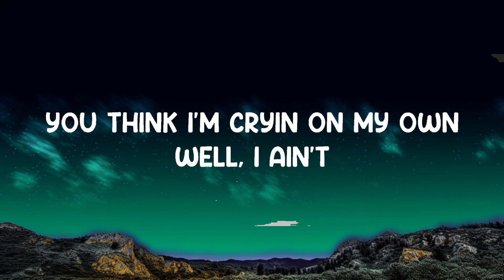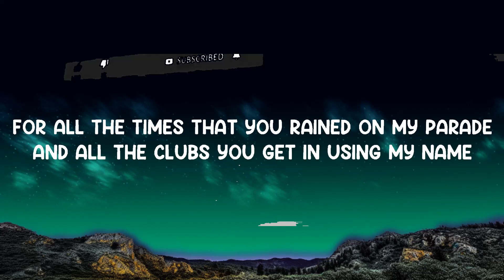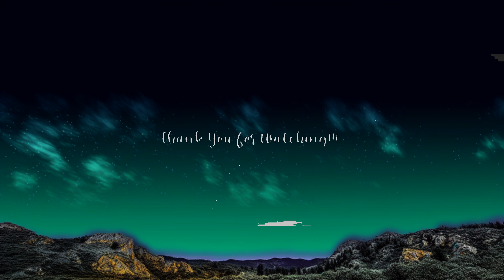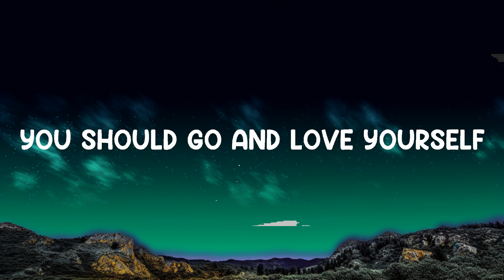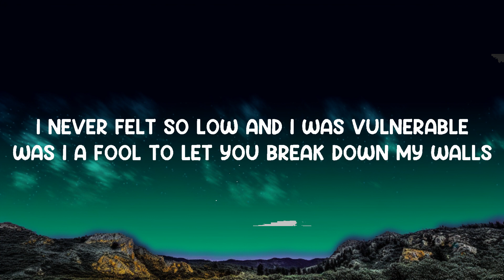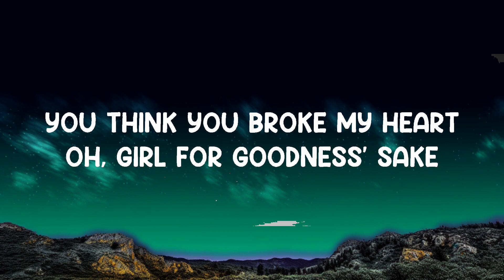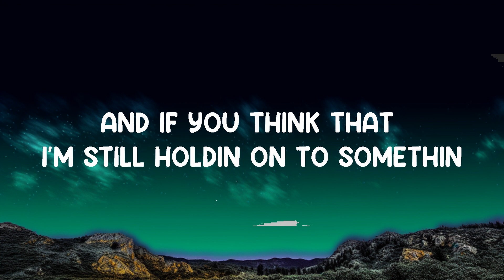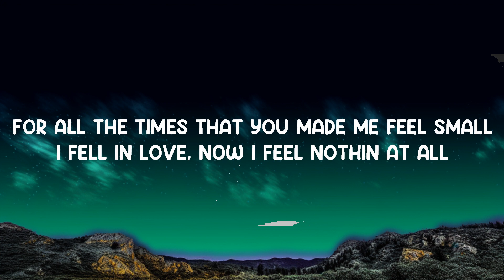Love Yourself - Justin Bieber (Lyrics) 🎵 | 1 Hour Lyrics Love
📜 Lyrics:

Lyrics video for "Love Yourself" by Justin Bieber.

Oh, baby, you should go and yêu yourself
You should go and yêu yourself